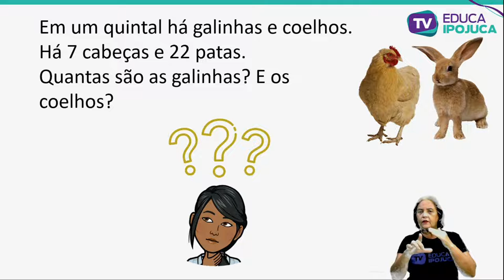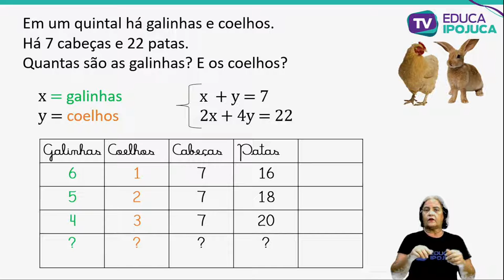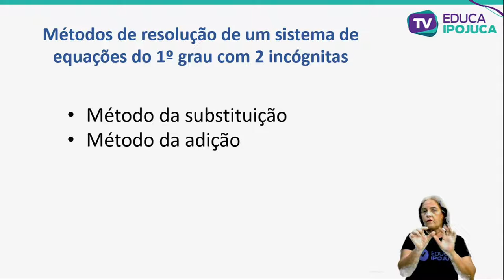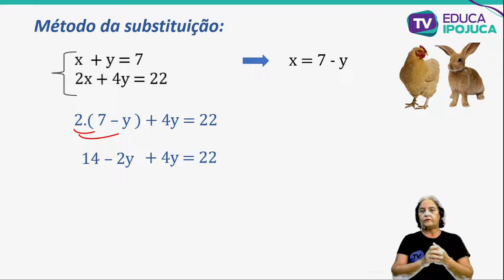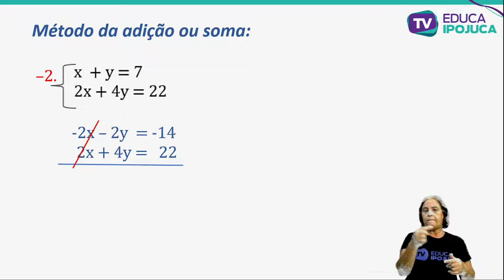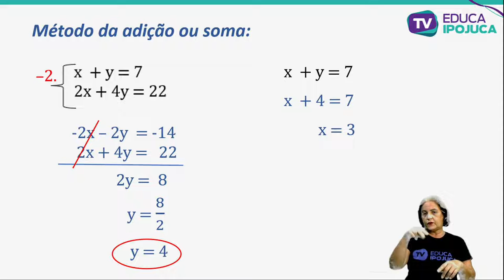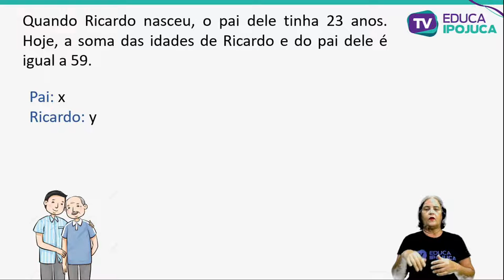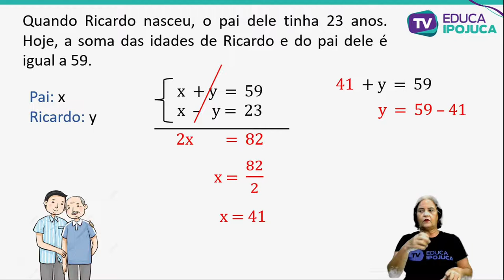MATEMÁTICA - 8º ANO - AULA Nº015 - SISTEMA DE EQUAÇÃO DO 1° GRAU